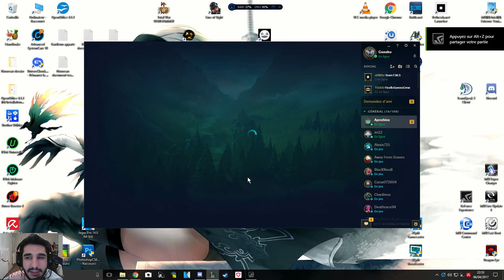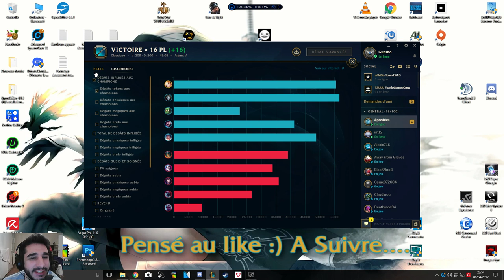[FR] League Of Legends Ranked saison 7 | Silver | #35 "Solo" Sublime Lux VS Ahri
Voici ma 35 iéme vidéo de Ranked de la Saison 7 en Silver Sur League Of Legends !

Mon but allé le plus loin !

Je Joue en solo avec Lux élémentaliste Mid Ap !

Bonne Game !

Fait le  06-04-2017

Infos Complémentaire !

Enjoy !! Gunsho !!